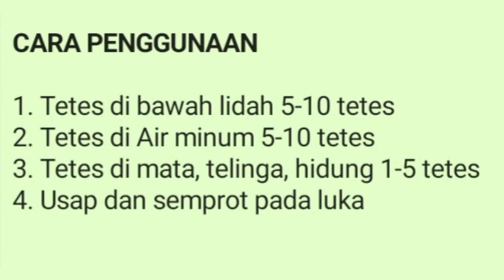MATA KATARAK KURANG JELAS LIHAT...? Tetes Pro Enzime Plus saja brow...